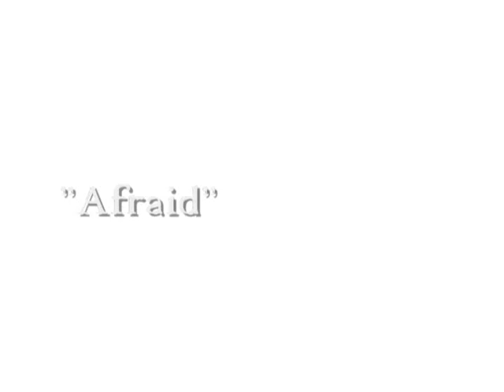Amys Ghost Afraid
Amy's Ghost live at "The Good Ship" in Kilburn.
Filmed by WaXDOLLY Independent Radio.